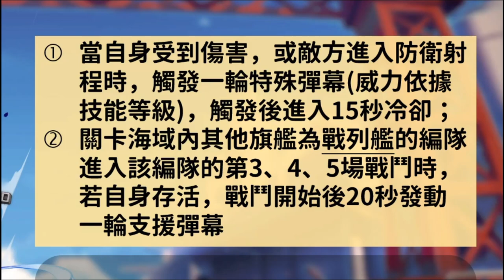【碧藍航線】緋紅復刻新船│土佐 花月 長波技能分析│官方想搞跨艦隊技能的徵兆(ﾟдﾟ≡ﾟдﾟ)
盡可能講重點了，如果太快聽不懂的，請在下面留言@@"